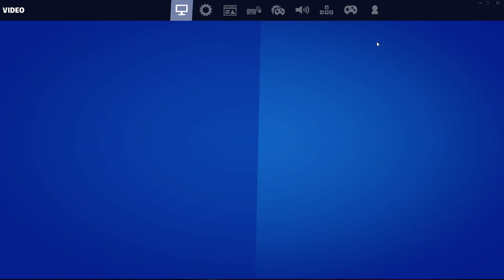idk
GPU: GeForce GTX 1650
CPU: AMD Ryzen 3 3100 4-Core Processor
Memory: 8 GB RAM (7.95 GB RAM usable)
Current resolution: 1920 x 1080, 144Hz
Operating system: